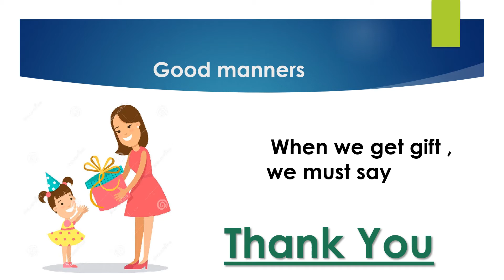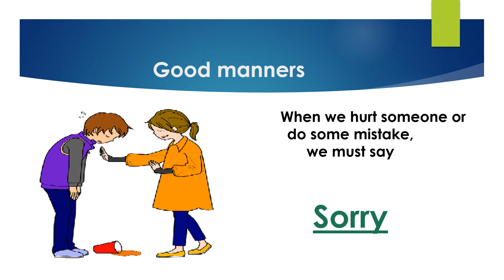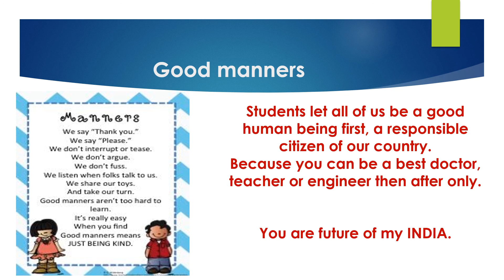Class Kg Science Topic : Good Manners